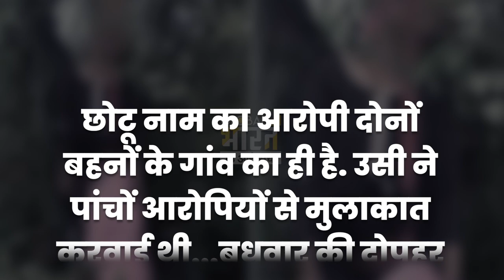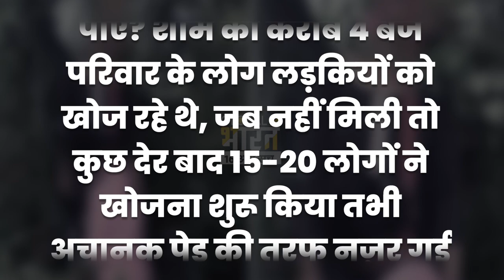UP को झारखंड समझने की भूल मत करना, YOGI हैं यहां, लखीमपुर के आरोपी 8 घंटे में अंदर,30 दिन में न्याय!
UP में योगी के एक फैसले से जो तूफान आया, वो बाकी राज्यों में सुनामी बनकर दौड़ेगा...आधी रात को योगी ने जो फैसला लिया वो इतिहास में मिसाल के तौर पर लिखा जाएगा...लखीमपुर की घटना के बाद विपक्ष जाति का कार्ड खेल रहा था...तभी योगी उन्हें 30 दिन में न्याय दिलाने की कसम खा रहे थे...फर्क साफ है, ये तस्वीर झारखण्ड के अंकिता केस के आरोपी शाहरूख की है...जो पुलिस कैद में भी हंसता है...जबकि ये तस्वीर UP के अपराधियों की है जो 12 घण्टे बाद इस हालत में मिलते है...हालांकि सवाल उठता है कि लखीमपुर में बेटियों के साथ हुआ क्या था?